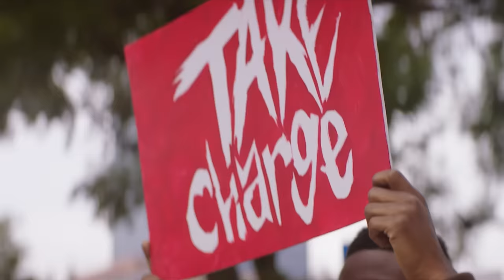A-Train | Turbo Rush Full Commercial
For months, you’ve asked to see the most inspirational commercial ever made again. Originally taken off air because the testing was too strong, this is “Taste The Movement,” the full-length spot for A-Train’s Turbo Rush. Look for a super back-to-school sale on 7-Packs now!

Director: Daniel Gomes
DP: Sebastian Pfaffenbichler
Production Designer: Brandon Mendez
Composer: Chris Lennertz
Editor: Blayne Rabanal

And starring:

A-Train as Himself
Ava Mone’t as the Protest Leader
Michael Collins as the SWAT Team Leader
Sara Silva as Hip Makeup Artist
Patrick Quinn as 1st AD